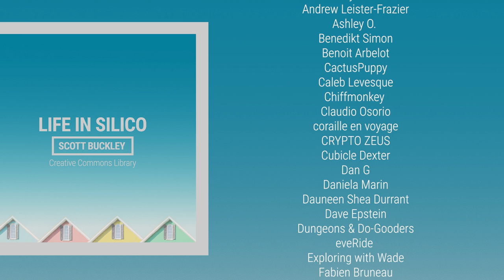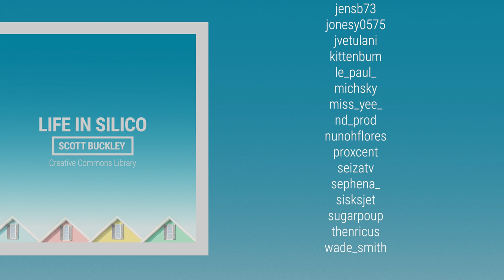'Life In Silico' [Uplifting Cheerful Orchestra CC-BY] - Scott Buckley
A bright, bubbly piece for piano and strings, but ending with a contemplative, bittersweet tone. It reminds me a bit of 'The Sims', and all its ideals of domestic bliss. Also reminds me of lazy days basking on beaches during summer, and of long hours with family and friends.

📌Attribution format: 'Life in silico' by Scott Buckley - released under CC-BY 4.0.

📷 Album art by Amanda Buckley, from an original image by Jeffrey Czum (via Pexels) - IG